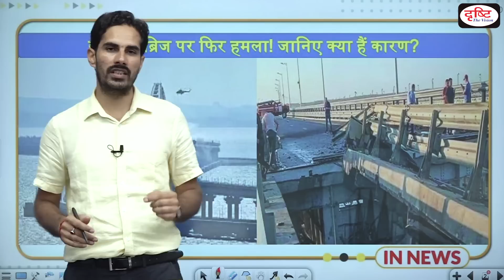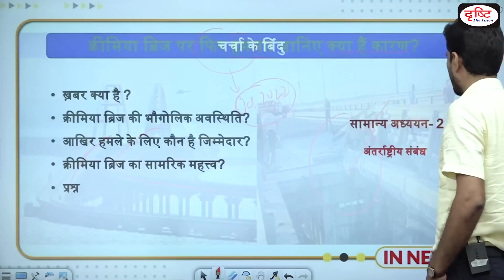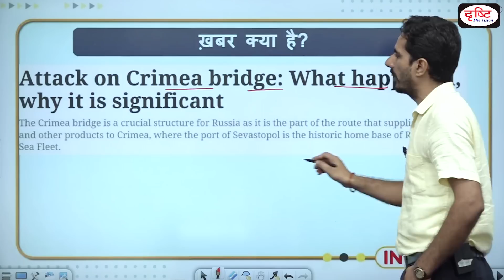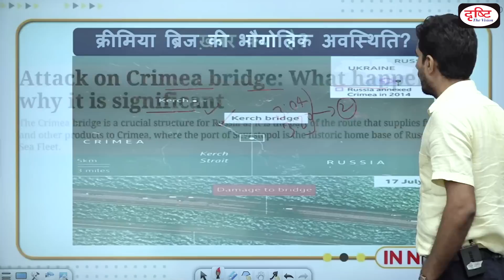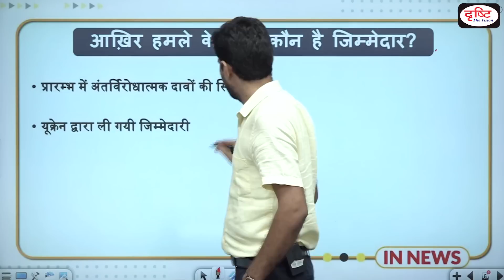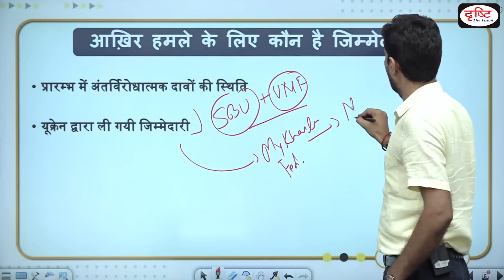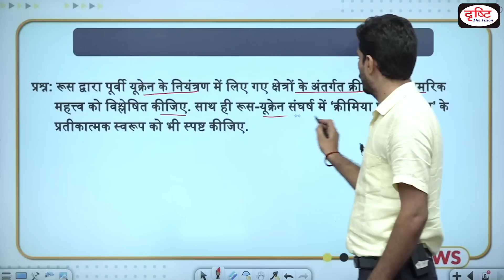Why Ukraine Attacked Russia’s Kerch Bridge (Crimea)? | IN NEWS | Drishti IAS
Explained: Why Ukraine Attacked Russia’s Kerch Bridge (Crimea)?  | IN NEWS I Drishti IAS

Two people were killed, a girl was critically injured and traffic came to a standstill for hours after one of the sections of the rail-and-road Crimea bridge, which links Russia to the occupied Crimea peninsula, was blown up on Monday early morning.
According to the RBC-Ukraine news agency, “Two explosions were heard on the bridge, with Russian military bloggers reporting two strikes.”
Also known as the Kerch bridge, the structure has come under attack amid the Ukrainian counteroffensive, which began weeks ago, against the Russian forces to recapture several lost territories. This is the second time that the bridge — a crucial supply route for Moscow — has been targeted. In October 2022, it was temporarily shut down after a massive explosion.

• ख़बर क्या है ?
• क्रीमिया ब्रिज की भौगोलिक अवस्थिति?
• आखिर हमले के लिए कौन है जिम्मेदार?
• क्रीमिया ब्रिज का सामरिक महत्त्व?
• प्रश्न

1. Videos by Dr. Vikas Divyakriti

2. Concept Talk- By Dr. Vikas Divyakirti